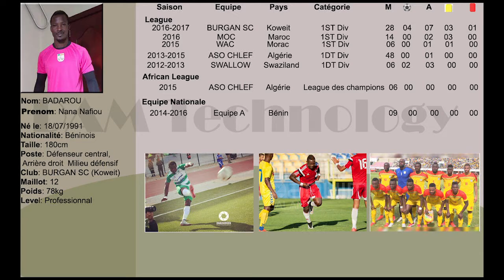BADAROU NANA NAFIOU 2017 BENIN INTERNATIONAL PLAYER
BADAROU NANA NAFIOU IS BENIN INTERNATIONAL PLAYER. BADAROU IS A CENTRAL DEFENDER WHO CAN ALSO PLAY AS RIGTH BACK AND MIDFIELDER.